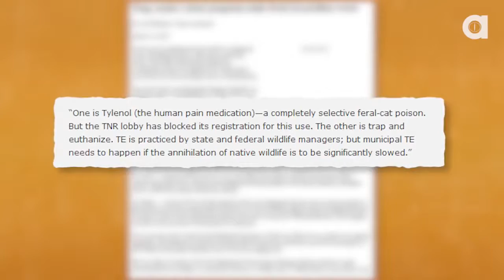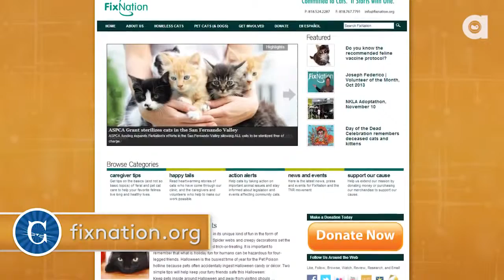Fight Back For Feral Cats!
Funny Video
Funny Football
Funny Cat
Funny Cats
Funny Compilation
Cat Funny
Cat vs Dog
Cat Run